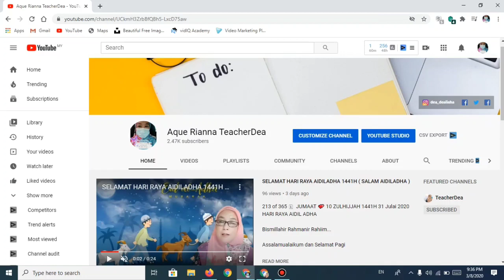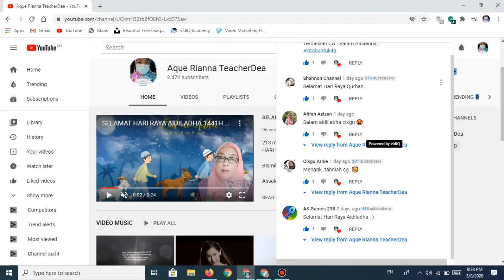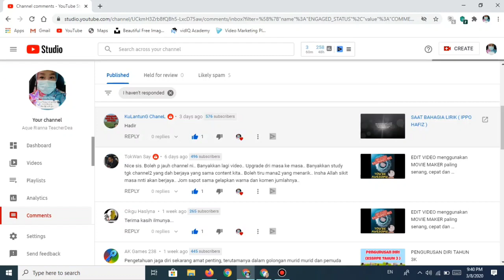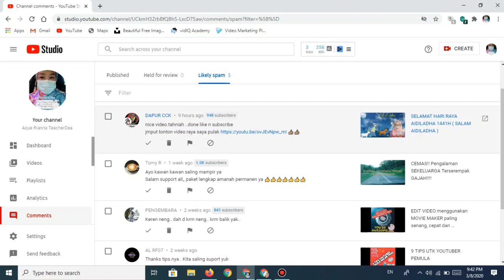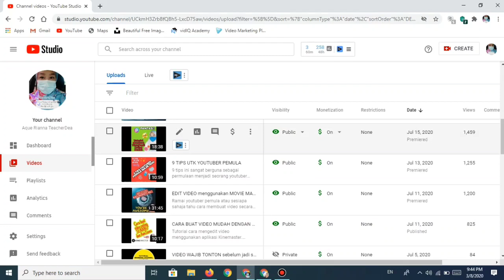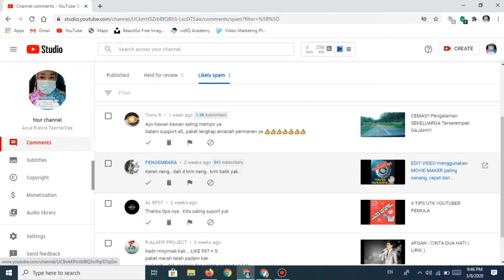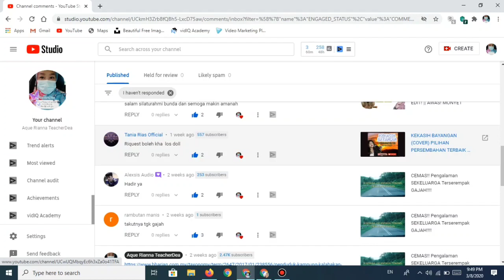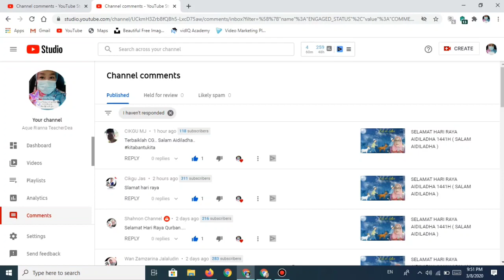How and Why Comment On Youtube Not SHOWING UP! || KENAPA Komen di Youtube Channel TIDAK MUNCUL?!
Kenapa komen di video channel bisa hilang? Ada banyak sebab kenapa komen hilang dekat video yang tidak mengikuti syarat pihak YT, Channel anda boleh dalam bahaya. Ikuti PENJELASAN saya dalam video ini.

Jika anda mempunyai sebarang pertanyaan atau request nak tahu sesuatu sebagai youtuber pemula, boleh DM saya di Instagram.

Video Tutorial atau Tips sebagai Youtuber Pemula boleh anda tonton di link bawah ini.

PERALATAN YANG DIGUNAKAN UNTUK MEMBUAT VIDEO

1)  Handphone Oppo A92

Adaptive Device: Android/IOS Smart Phone
Adaptive Size: 41mm-89mm (About 6.6inch)
Max PayLoad: 0.55lbs(250g)

Packing list:
1x Vimble-One Handheld Smartphone Gimbal
1x Tripod
1x USB cable
1x English Manual
1x Packing box